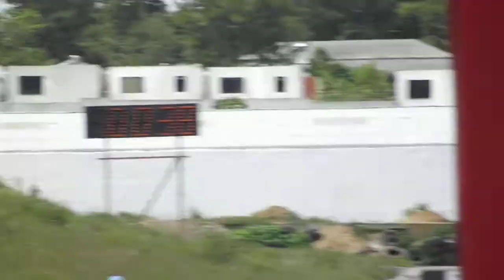Accent Turbo vs Toyota Starlet